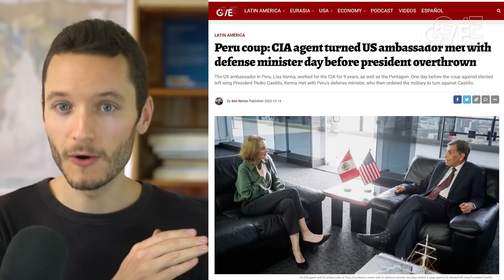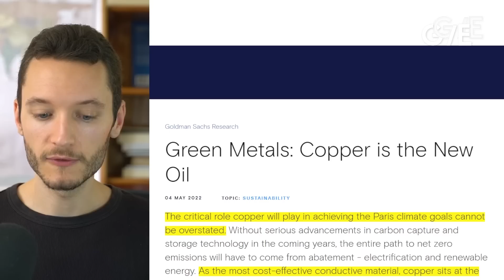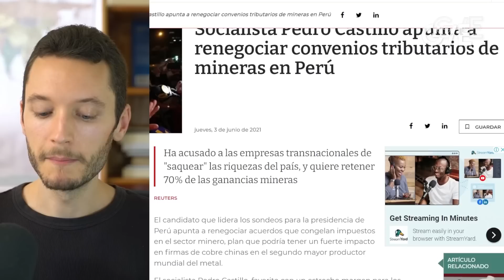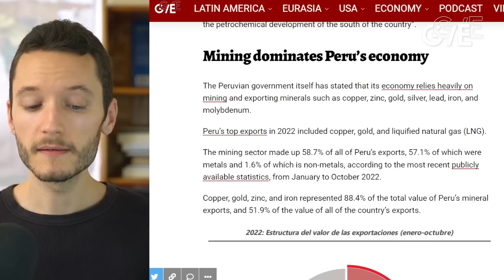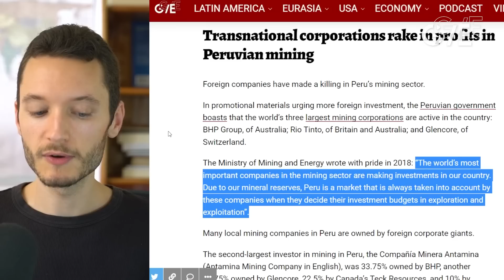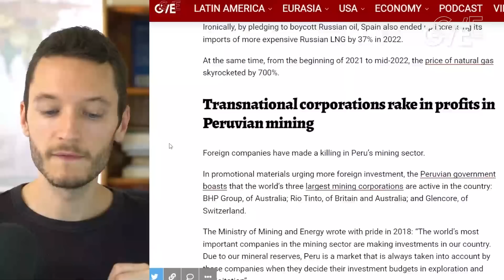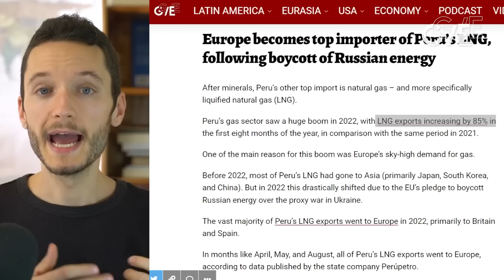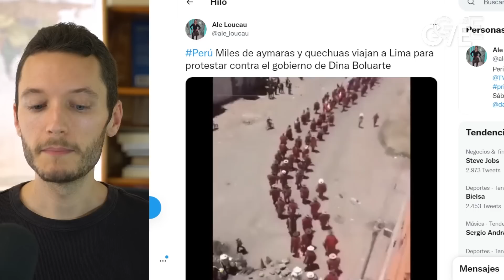Peru resource battle: CIA-linked US ambassador talks 'investments' with mining/energy ministers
Peru has large reserves of copper, gold, zinc, silver, lead, iron, and natural gas. After a coup overthrew left-wing President Pedro Castillo, the US ambassador, CIA veteran Lisa Kenna, met with mining and energy ministers to discuss “investments”. Europe is importing Peruvian LNG to replace Russian energy.

CIA agent turned US ambassador met with defense minister day before Peru coup

US now world’s top LNG exporter, as Europe boycotts cheaper Russian gas